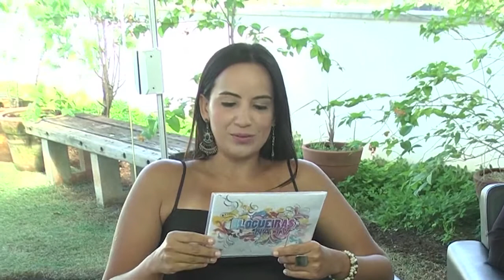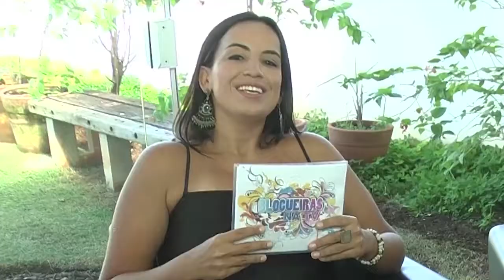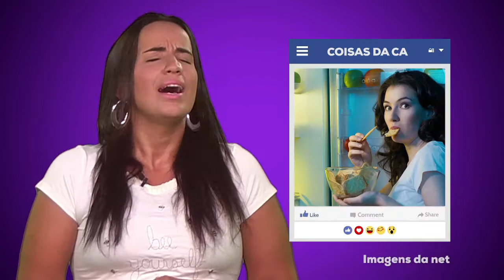Blogueiras na TV - 06/03/2017